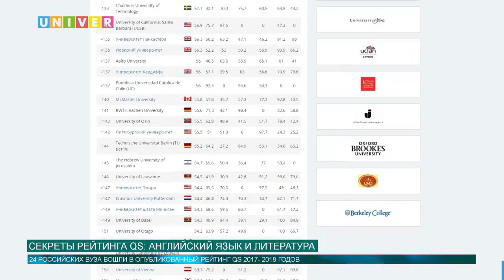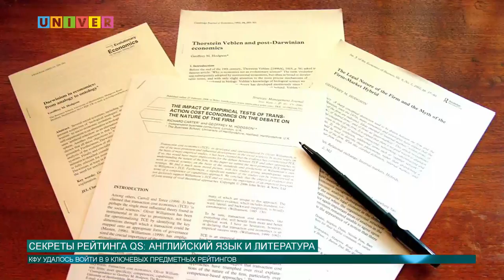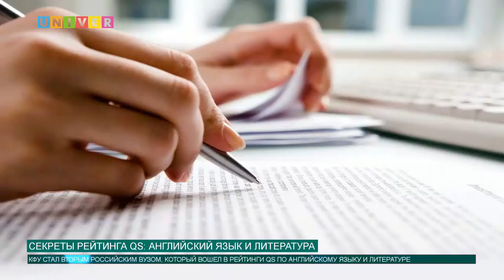Новости КФУ от 20.06.2017